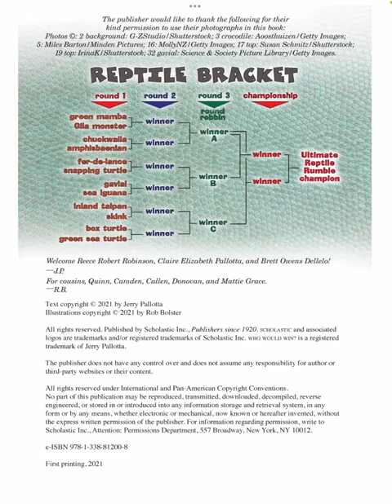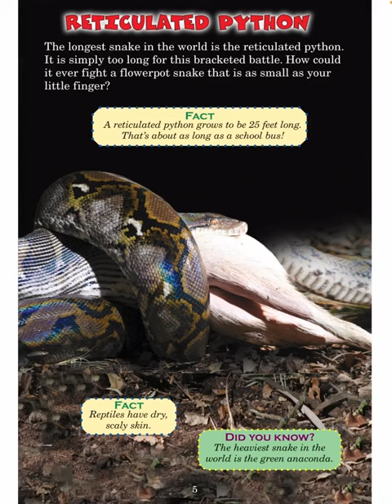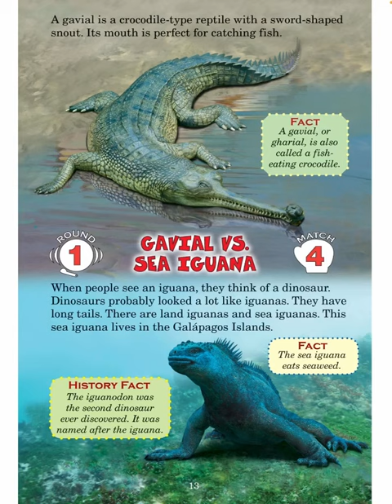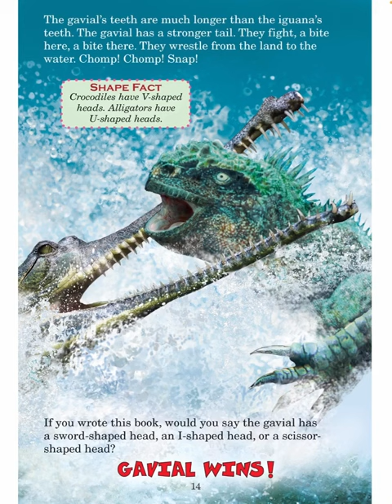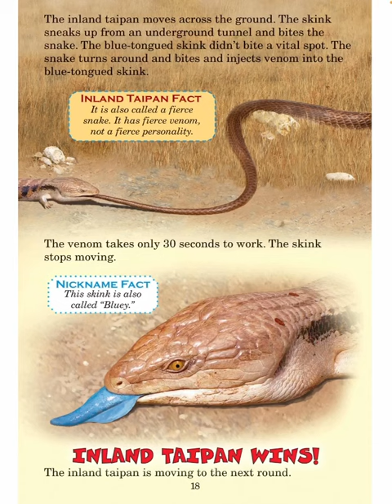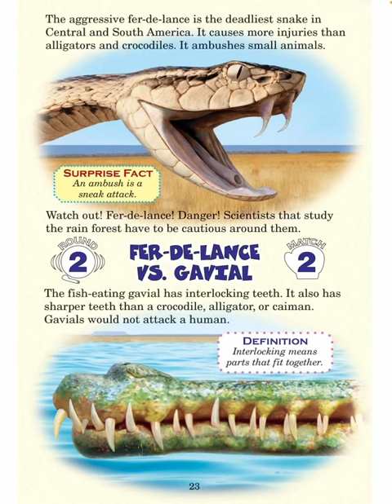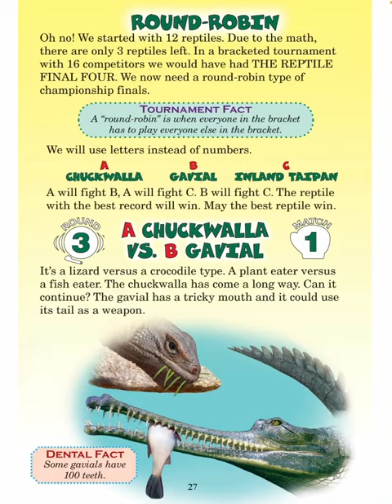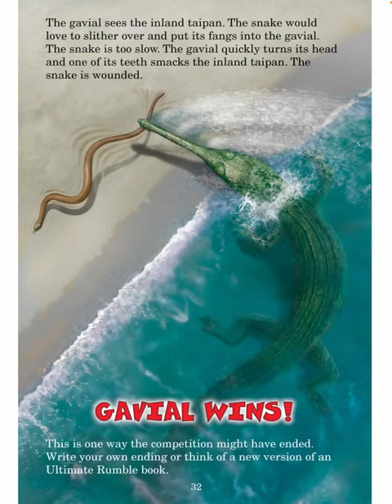Read with Chimey: Who Would Win? Ultimate Reptile Rumble read aloud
Who Would Win? Ultimate Reptile Rumble read aloud! Stay safe and remember— KINDNESS matters:).

Read with Chimey is to inspire all young readers to read and immerse in all the amazing experiences only a book-lover can enjoy. Come, venture along, and Read with Chimey! My channel is to serve young children, and parents/teachers of young children. Thank you for the love and support shown. Stay blessed!